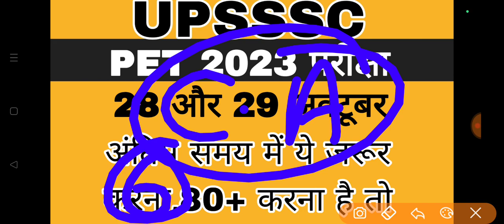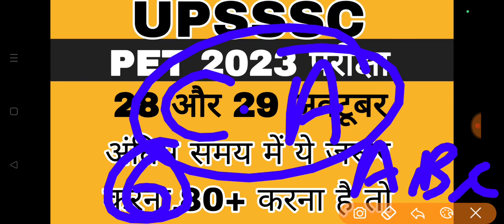UPSSSC PET 2023 में 80+ का रामबाण || PET 2023 LATEST NEWS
upsssc lower pcs latest news
upsssc news
upsssc vpo exam
upsssc vpo cutoff
RO/ARO NOTIFICATIONUPSSSC BIG NEWS | UPSSSC LATEST NEWS TODAY | LEKHPAL DV | UPSSSC NOTIFICATION BIG NEWS | UPSSSC NEWS
van daroga result
upsssc pet 2023
upsssc news
resultnews today
upsssc exam latest news today
upsssc news
upsssc